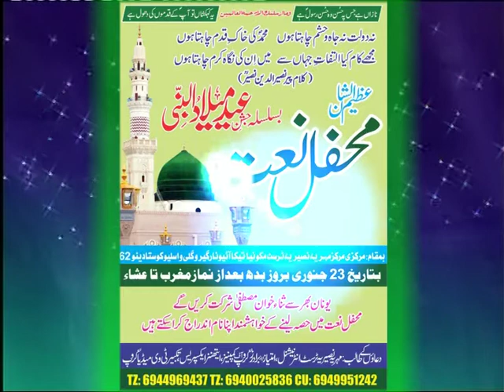MEHRIA NASEERIA TRUST NAATIA PROGRAMME